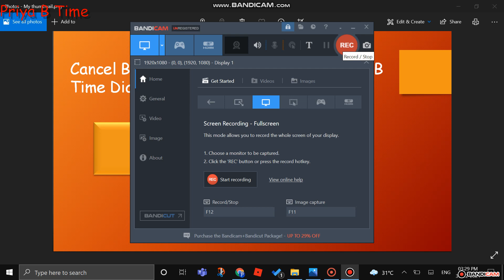I Made A Thumbnail In PowerPoint (read description)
PowerPoint is only used for making presentations, not thumbnails.
ᴄᴏᴍᴍᴇɴᴛ!